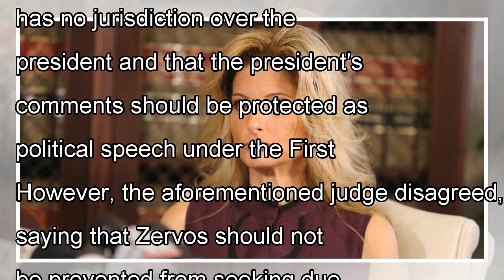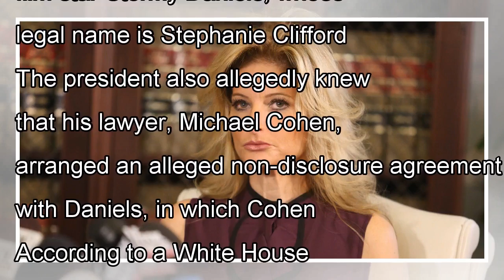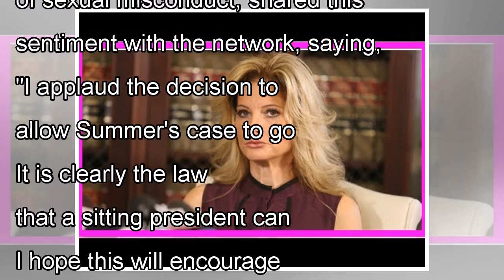This Judge's Remarks On Summer Zervos' Case Against Trump Are Icing On The Cake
On Tuesday, a New York State Judge ruled that former Apprentice contestant Summer Zervos' lawsuit against Donald Trump can move forward. The justice in the case, Jennifer Schecter, did not agree with ...